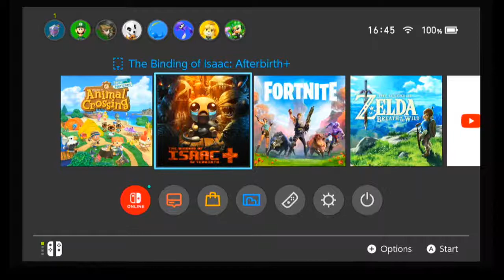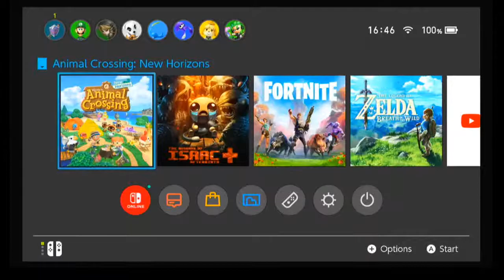just some animal crossing